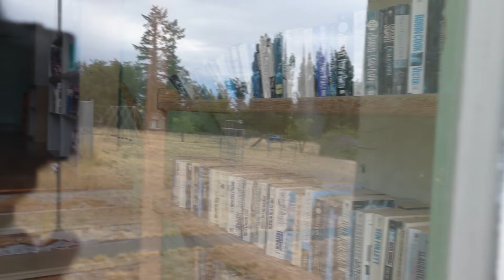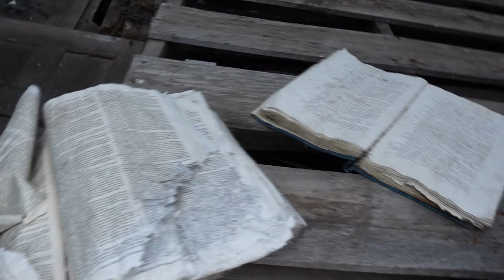Exploring Antelope, Oregon